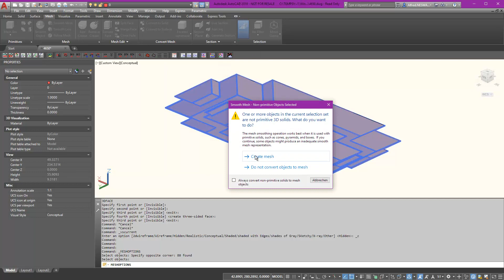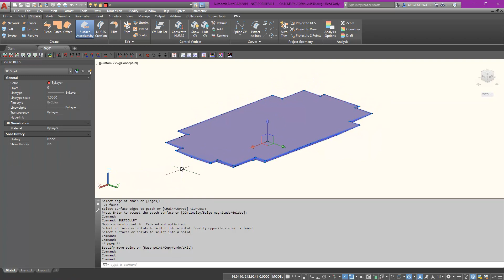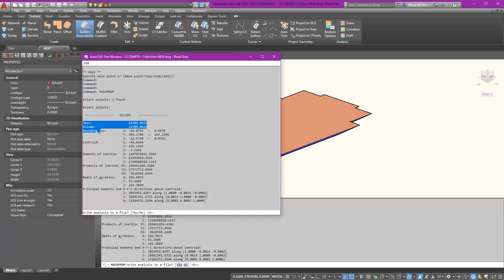ACADsupp create3DSolidFromPolyfaceMesh 2019 AN01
This video shows how to use AutoCAD to create a 3D-Solid from a list of Polyfacemeshes.